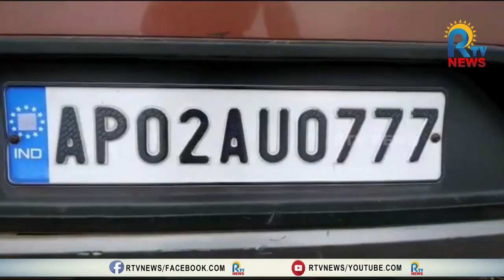మిడుతూరులో బోల్తా వడ్డ కారు- ఒకరు మృతి, ఇద్దరికి తీవ్ర గాయాలు || RTV NEWS